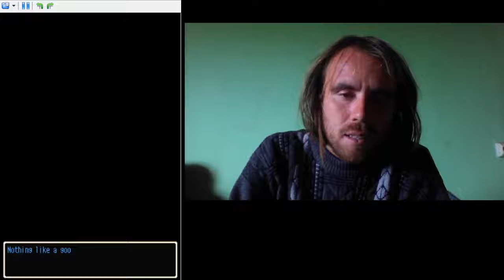EC #101: Professor Layton's London Life walkthrough #7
London Life part 7